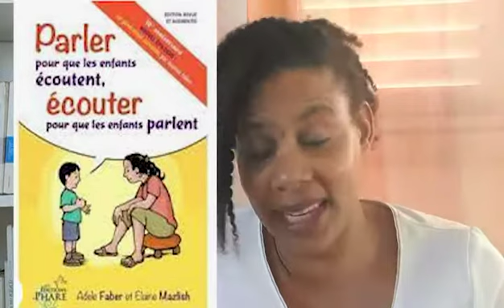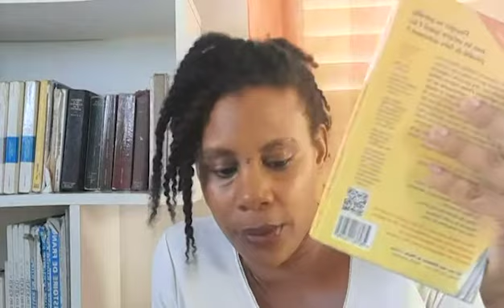Pour Noël, offrez des livres !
Dans cette vidéo, je vous présente 6 livres que j'ai beaucoup appréciés: des livres pour enfants, pour jeunes et pour adultes. Voici une petite sélection diversifiées inspirante et détonante. Bon visionnage!